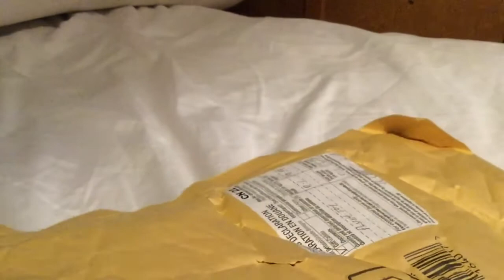Pikmin unboxing!!!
Hello sorry I haven’t made a lot of vids at this time but there will be some more soon!